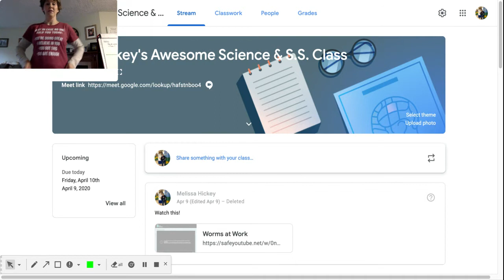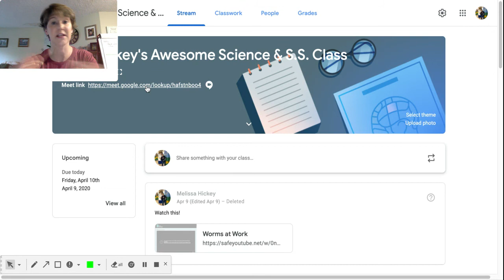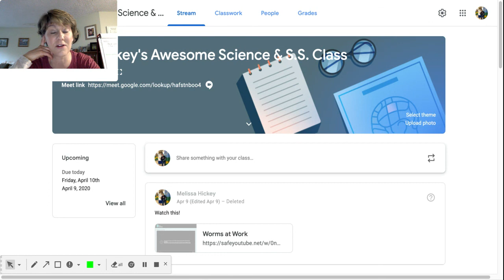screencast-classroom.google.com-2020.04.10-06_55_31.webm